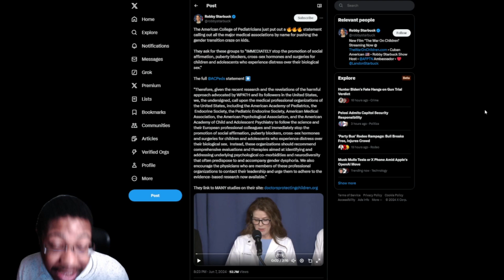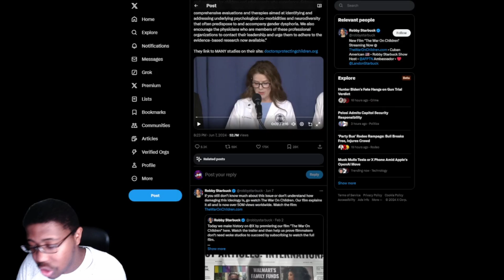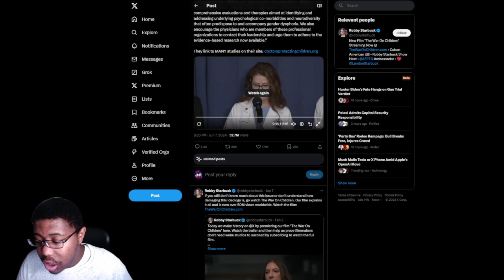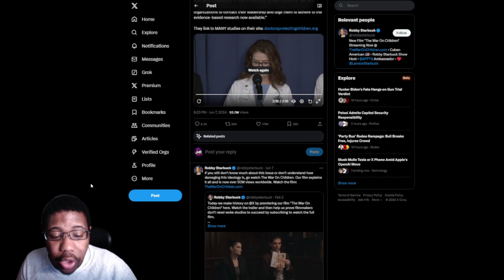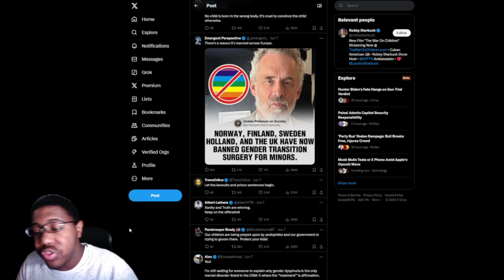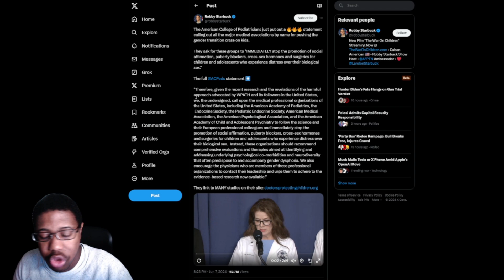Pediatricians CALL OUT trans surgery medical organizations to STOP trans surgeries on children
The American College of Pediatricians call out medical professional organizations of the United States. To stop promotion of social affirmation, puberty blockers, cross-sex hormones and surgeries for children and adolescents who experience distress over their biological sex.